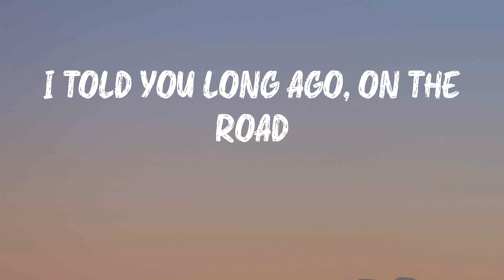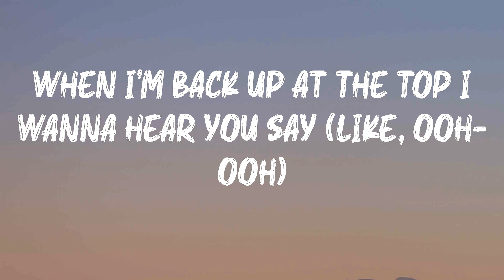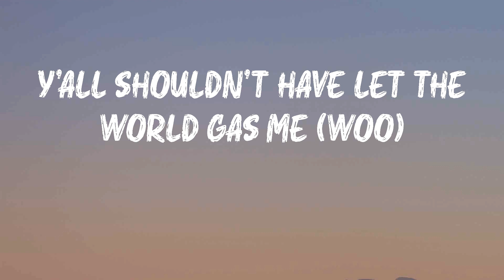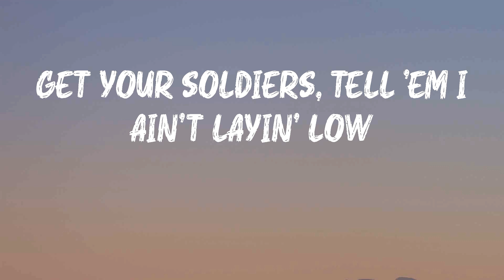Lil Nas X - INDUSTRY BABY (feat. Jack Harlow) (Lyrics) | He don't run from nothin', dog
Lil Nas X - INDUSTRY BABY (feat. Jack Harlow) (Lyrics)

Here is a banger from Lil Nas X called INDUSTRY BABY

INDUSTRY BABY (feat. Jack Harlow) - Lil Nas X lyrics:
(Yeah)
Yeah
Yeah